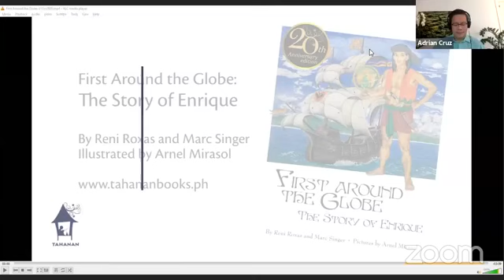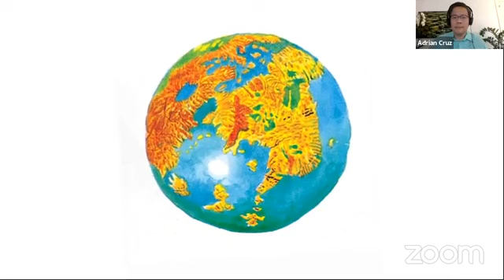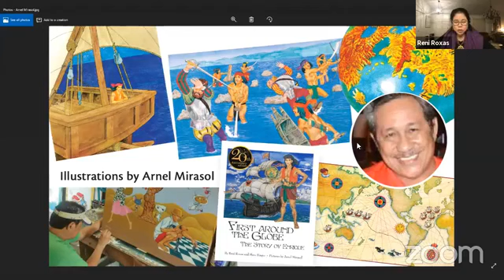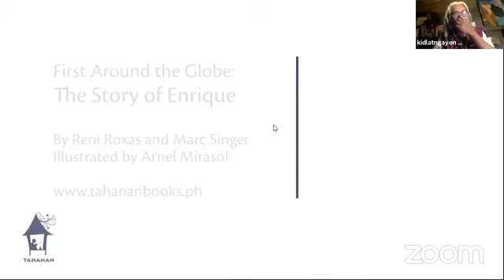Reimagining Enrique de Malacca: Inspiring Historical Fiction Beyond the First Encounter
A discussion on the history and fiction surrounding Enrique of Malacca, the only Malay member of the Magellan-Elcano expedition and reputed to be the first man around the world.

Hosted by the Philippine Embassy in Madrid via Sentro Rizal Madrid, in cooperation with Tahanan Books and the Magellan-Elcano Studies Center of Partido State University, on 31 October 2020.

Featuring award-winning authors Reni Roxas and Carla Pacis; National Artist for Film, Kidlat Tahimik; and historian, Prof. Danilo Gerona.